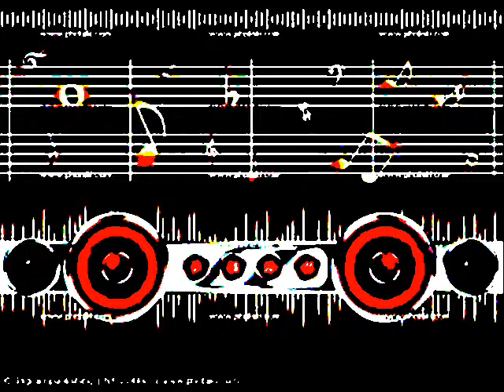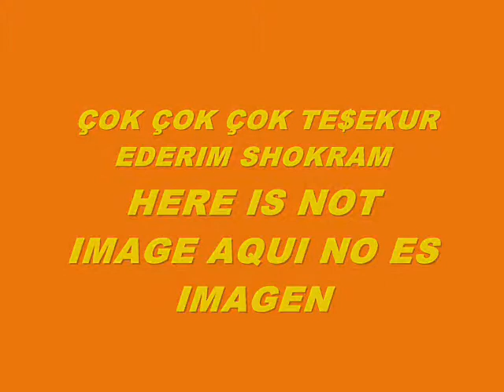MUSIC 5610-SUPER WEIGHT-PRODUCED IN MY PLAYSTATION 2 MARVOK345